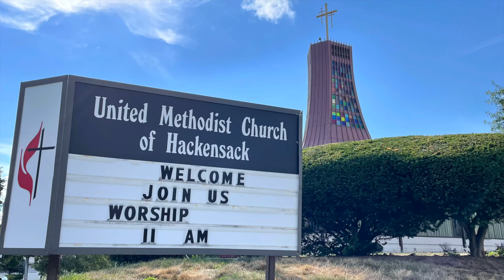E Message from Hackensack United Methodist Church, Dec. 2, 2022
E-Message from HUMC, weekly reflection of the Upper Room